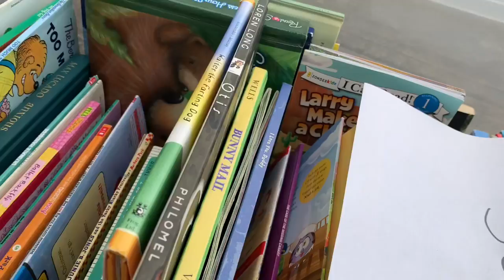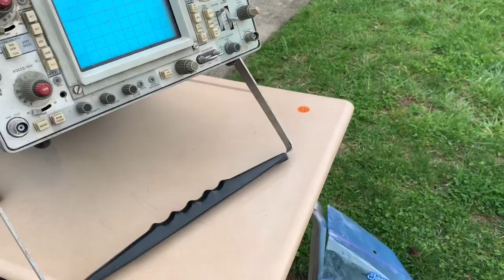This is Why I Love Garage Sales